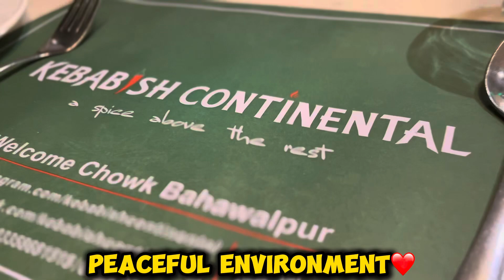VISIT KABABISH GRILL IN BAHAWALPUR😍❤️ | AMAZING LETHAL FLAVOURS BIRYANI AND HANDI😋🥘